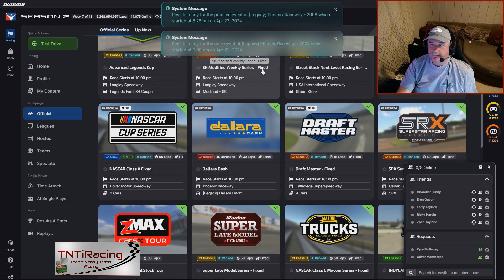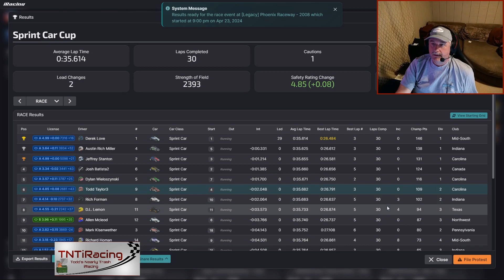iRacing - Sprints at Phoenix - a not-so-trash run and a surprise visit from windVOW8820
iRacing - Sprints at Phoenix (Legacy) (2024 S2 W7)
30 laps
Phoenix Raceway in Avondale, AZ